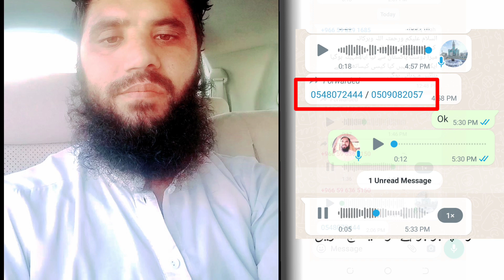Saudi Arabia Macca Mein 100 Bus 🚌 Driver Ke Zroorat | Salary 2600 SR | Macca Jobs Janzada Official